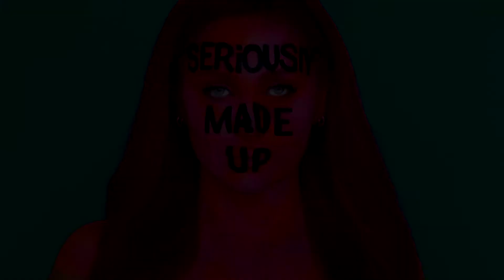Assisting as a working Makeup Artist Ep. 46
Karina Milan and I dive into our opinion and experiences with assisting other makeup artists in the industry. We both agree that assisting is extremely valuable. You will and can learn so much, but be sure to align with the right artists to assist and for the right reasons or it can potentially be quite an unpleasant experience.

Follow your gut when seeking to assist any artist. And be true to yourself as to why you want to assist and be particularly specific  on who you want to assist. Ebb and flow when giving it a go, because each artist will expect something different from you! Lay down that ego and get the job done!

Tell us your experience with assisting! WE want to hear from you!

Guest: @Karinamilan_
Host: @estabrookartistry
Editor: @ty_insight
Intro video: @bz_films